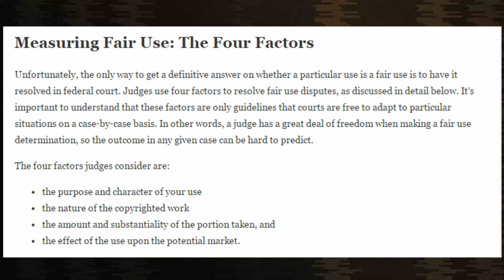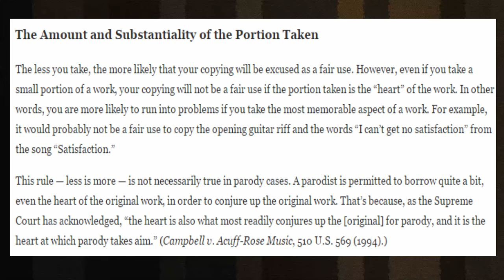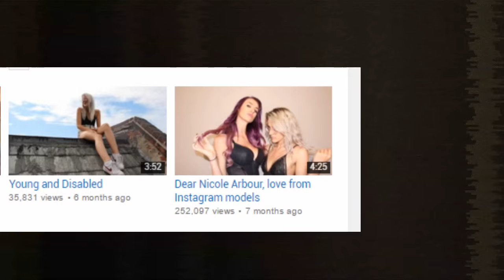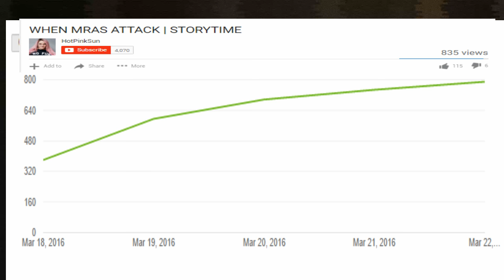HotPinkSun does not understand fair use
On my last video i made video discussing on how HotPinkSun fails to understand what fair use is along with transparency when it comes to law.  but i never really gotten into much details on what those terms means so in this video i am making a direct video response towards her and this video is a long one. Now i ask of you fan of mine to please mirror this video in case it gets taken down because who knows what she might do.

Now i ask of you fans of hotpinksun to watch the orginal video and judge it for yourself. start near the 10 minute mark and watch the orginal video clearly outside of two parts BazzFZz clearly was stating out his counter points and not "mocking"